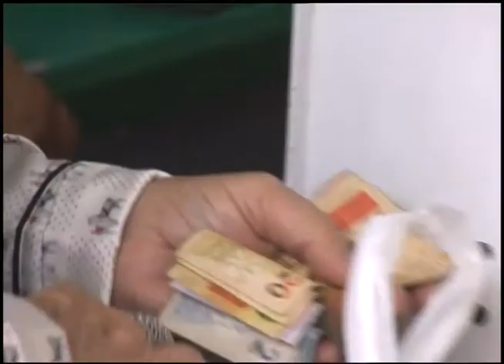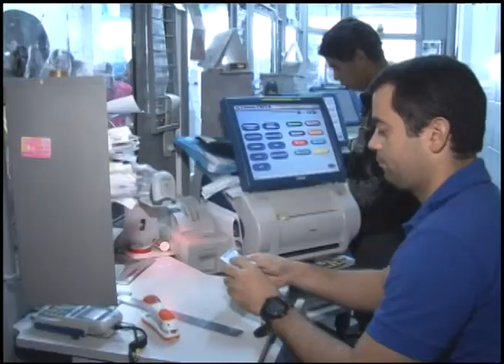TVE EM DIA - JUROS IMPACTO ECONOMIA